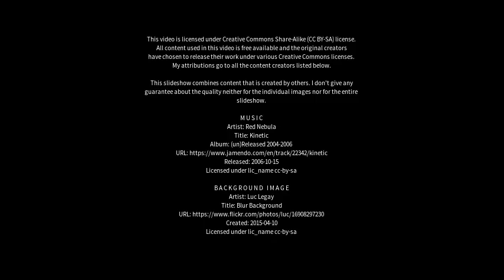Best places to visit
Best places to visit - Ripon (United Kingdom) Best places to visit - Slideshows from all over the world - City trips, nature pictures, etc.